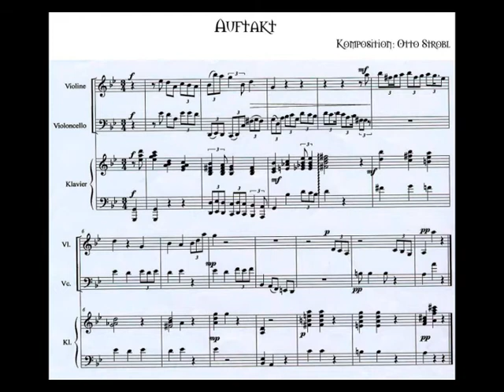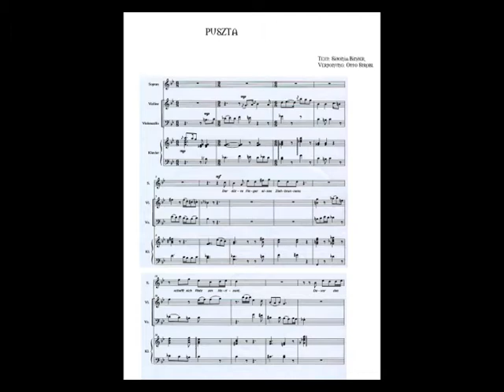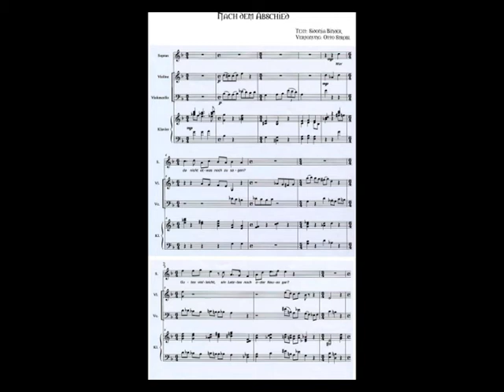Sidonia Binder Lyrik-Vertonung TRIO MIT GESANG von Otto Strobl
Sidonia Binder
Lyrik-Vertonung
TRIO MIT GESANG von Otto Strobl
Aus dem Zyklus: Konzentrische Kreise

Eine gelungene CD Neuer Musik hat KIBu (Verein der Komponisten und Interpreten im Burgenland) gemeinsam mit dem ORF (Radio Ö1) ediert. Das junge und schon international erfolgreiche Haydn Trio Eisenstadt (Harald Kosik, Klavier; Verena Stourzh, Violine; Hannes Gradwohl, Violoncello) und die lyrische Sopranistin
Johanna von der Deken haben eine erlesene Auswahl von Kammermusik und Liedern der zeitgenössischen Komponisten Gerhard Krammer, Johannes Leopold Mayer, Georg Aranyi-Aschner, Otto Strobl, Franz Zebinger, Gertrude Gamerith und Tibor Nemeth eingespielt.
Besonders hervorgehoben seien die von Otto Strobl vertonten Texte:
„Puszta", „Tanz" und „Nach dem Abschied" von Sidonia Binder.
Der Komponist hat die drei Texte aus dem Zyklus „Konzentrische Kreise", der in der Anthologie „Kreise - Reihen - Protokolle" im Burgenland Verlag, Eisenstadt, 1972 publiziert worden ist, gewählt und die Texte zu einem musikalisch-sprachlichen Landschaftsgobelin verwoben.
Das „Trio mit Gesang" für Sopran und Klaviertrio, komponiert 2004, ist eine kleine Solokantate über ein pannonisches Thema mit kurzem instrumentalen Vorspiel und Nachklang.
Die Lyrik von Sidonia Binder gibt dem Komponisten sowohl eine reale Beschreibung der pannonischen Landschaft, als auch die seelische Befindlichkeit eines mit dieser Landschaft innig Verbundenen als „Material" vor, das Otto Strobl gar nicht anders als
in Töne umwandeln kann. Er setzt die Gestimmtheit der Autorin in seine eigene Gestimmtheit als Tonsetzer um und lasse Klavier, Violine und Cello mit dem Gesang mehrstimmig sprechen: über die Weite der Puszta, über das fröhliche Tanzen der Menschen, auch über Wehmut und die ewig unbeantwortete Frage des Menschseins: „War da nicht vielleicht etwas noch zu sagen?/Gutes vielleicht, /ein Letztes noch,/oder Neues gar?"
Das Leben, die weite Landschaft, der See verschwimmen als Frage, wie die flirrende Luft am Horizont dem Auge jede Sehschärfe verweigert. Da bleibt nur noch das Hören, Fühlen ... "Rhythmus, Harmonie/Ein Kreis ohne Ende, der Anfang vergessen."

Doris Kloimstein

(erschienen in: Literarisches Österreich 1/2006)